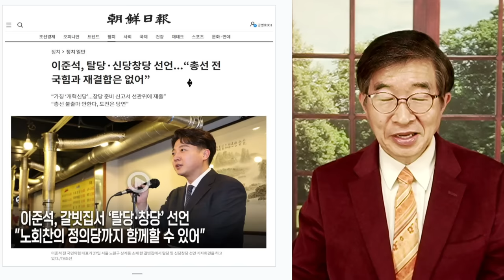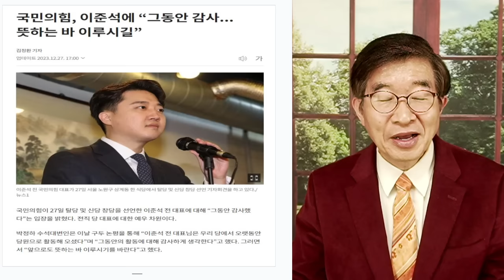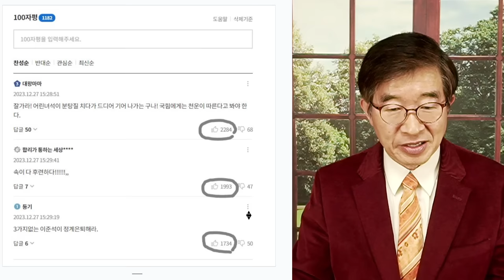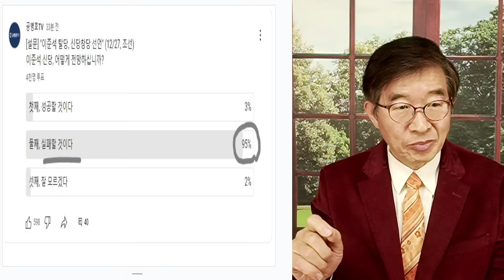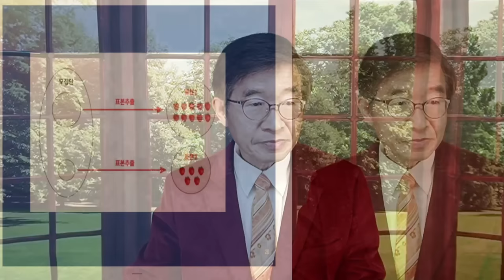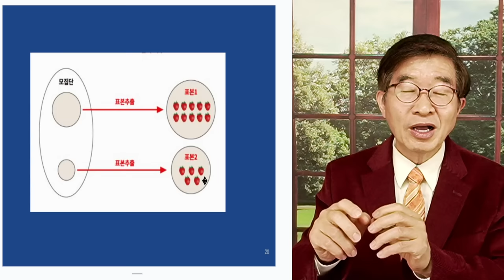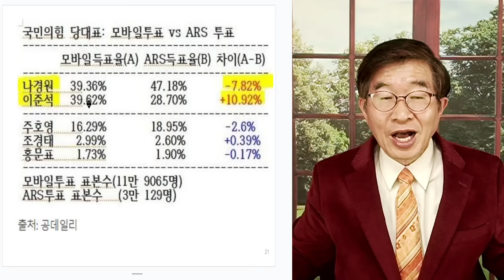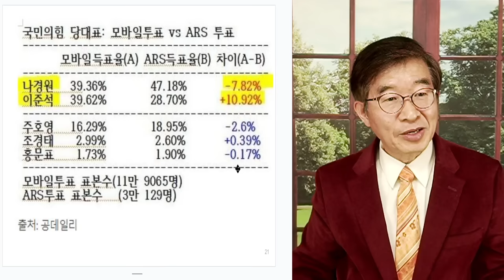이준석, 창당 / 당대표로 출세한 것은 [공병호TV]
Bitcoin : 3MTW849AkP2ftLeSK2teZHMmzLu7Z83s9U